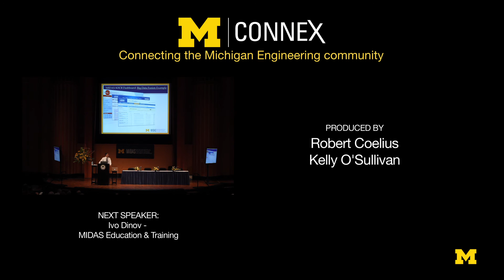MIDAS kickoff symposium: 7. Panel Discussion: Data Science Methodologies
Robert Nowak, McFarland-Bascom Professor in Engineering, University of Wisconsin-Madison; Susan Murphy, H.E. Robbins Distinguished University Professor of Statistics, University of Michigan; and Kathleen McKeown, Director of the Institute for Data Sciences and Engineering, Columbia University participate in a panel discussion on data science methodologies at the Michigan Institute for Data Science kickoff symposium Oct. 6, 2015, in Ann Arbor, MI.